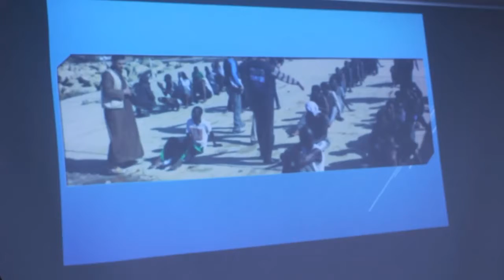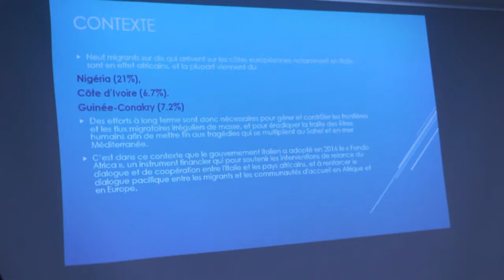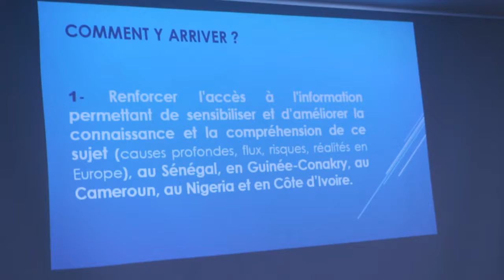PROJET CONTRE L IMMIGRATION CLANDESTINE UNESCO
le vendredi 24 Mai  2019 a eu lieu , le lancement officiel du projet d'autonomisation des jeunes en Afrique, projet qui a pour but de lutter contre l'immigration irrégulière et la traite des êtres humains organisé par l'UNESCO